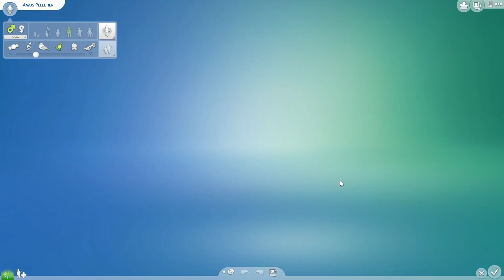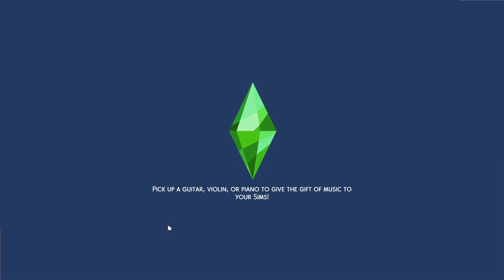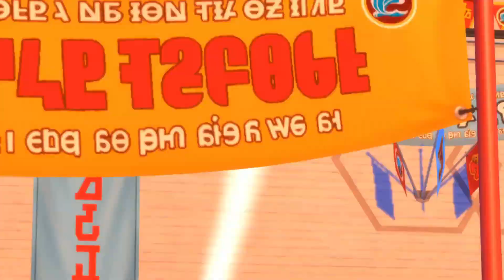The Sims 4 Discover University: Even More New Roommates?🥴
✨🔮 Open up for more information & links! ✨🔮

A lot of people come over for a party at our new campus housing. We need our new roommates and start trying to get a A+ GPA!

The Sims™ 4 Discover University
Hit the books and show your school spirit in The Sims 4 Discover University Expansion Pack, where Sims enroll in school, explore collegiate experiences, and enjoy extracurricular activities. Take classes that set your Sims up for success in engineering, education, or law careers. Discover robotics and ping-pong, plus make some mischief pulling pranks against the rival school. Study hard, sleep in, and high-five the school mascot – just make sure to keep those grades up!

KEY FEATURES
Settle into School – Welcome to Britechester! Begin a new chapter for your Sim when they enroll in the historical University of Britechester or modern Foxbury Institute. Live in a dorm room or off-campus, explore Britechester on a bicycle, spend time in the student commons, and have a study session at the library. Cheer on the student body at a school spirit event and wear school colors to show your Sim’s pride.
Stay Classy – Sims enroll in the University that piques their interest, finding classes in biology, computer science, art history, and even villainy. Attend a lecture or work on term papers and presentations – the more your Sim learns, the better they will be in careers like teaching, law, and engineering. Going to classes or blowing them off will affect your Sim’s grades, so time management is a must.
Meet, Mingle, and Explore – How your Sim embraces college life is up to them. They can study all night to complete homework or chill out and sleep in. And, with activities like juice pong, juggling a soccer ball, and hanging out with roommates, taking a break has never been so fun! Plus, your Sim can join school organizations like robotics, debate, art, or even a mysterious secret society. As the school year progresses, Sims become their best selves and discover who they are meant to be.
Express Your Campus Style – Make your Sim’s space cozy with dorm room décor that reflects their personality with objects like posters and a mini-fridge. Then, develop their personal style in any way you choose – whether wearing late-for-class sweatpants or their best-self slacks, there’s always a way to show school spirit or impress a classmate.